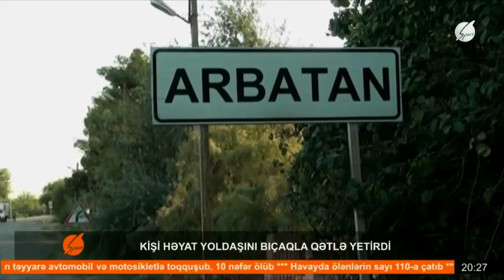Kişi həyat yoldaşını bıçaqla qətlə yetirdi...